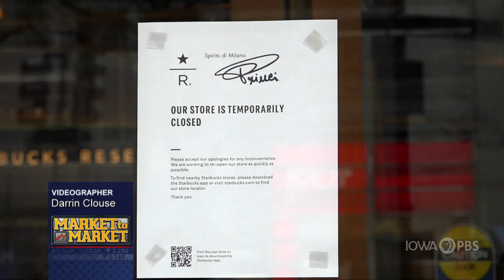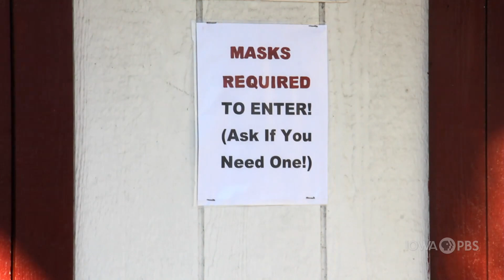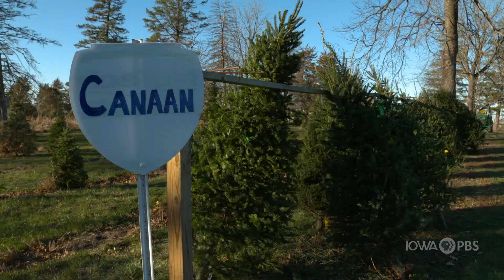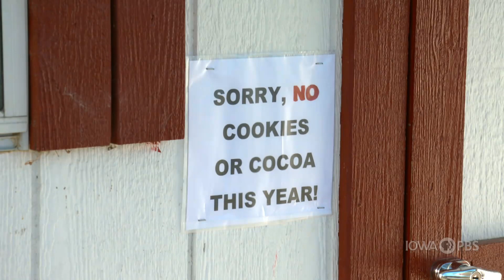Christmas Tree Growers Face Drought and Coronavirus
By mid-year, 2020 was looking bleak for many Christmas tree farms. The country was nearly shut down thanks to the...